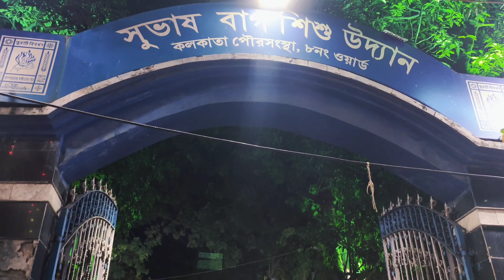এত বড় জগদ্ধাত্রী ঠাকুর তাও আবার কোলকাতাতে। Shyam park Jagadhatri thakur 2024। Bengali vlog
Kolkata r Shyam park ar jagadhatri thakur।
Jagadhatri Puja is a significant Hindu festival celebrated with great fervor in Kolkata, especially in the historic households known as 'Bonedi Bari'. These traditional families have been conducting the puja for over a century, preserving the cultural heritage and religious customs of the region. The festival is marked by the worship of Goddess Jagadhatri, an embodiment of Goddess Durga, symbolizing the victory of good over evil. The city witnesses a vibrant display of artistry through the beautifully crafted idols, elaborate decorations, and the grandeur of the puja pandals. The festivities culminate in a procession for the immersion of the idols, a spectacle that draws people from all walks of life to participate and witness the age-old traditions being kept alive in the heart of Kolkata.

কলকাতার শ্যাম পার্কের জগদ্ধাত্রী পুজো দেখার মতন। শ্যামবাজার এবং বাগবাজার লাগুয়া অনেক জায়গাতে জগদ্ধাত্রী পুজো হয়ে থাকে কলকাতার মধ্যে। এমনিতে পশ্চিমবঙ্গের মধ্যে কৃষ্ণনগর এবং চন্দননগরের জগদ্ধাত্রী পুজো অনেক famous। কিন্তু কলকাতার সম্পর্কে জগদ্ধাত্রী পুজো কোন অংশে কম নয়।